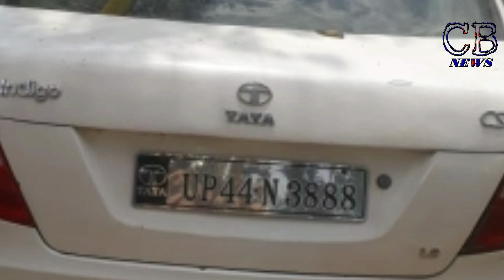लंभुआ के बूधापुर बाईपास पर पुलिस ने पकड़ा 182 सीसी अंग्रेजी शराब।।Lambhau news।।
सुल्तानपुर-गाड़ी से ले जाई जा रही 182 शीशी अंग्रेजी शराब बरामद। पुलिस को देख चालक गाड़ी छोड़कर हुआ फरार। लॉकडाउन में शराब की कालाबाज़ारी चल रहा खेल। सूत्रों की माने तो पकड़ी गई गाड़ी UP44N3888 का मालिक सुशील सिंह भी है शराब का लाइसेंसी ठेकेदार । मुकदमा दर्ज कर पुलिस पड़ताल में जुटी। लम्भुआ कोतवाली के सेमरी राजापुर गांव में पकड़ी गई शराब